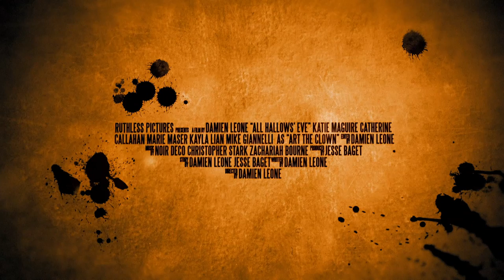All Hallows' Eve: Official Trailer (2013) | Catherine A. Callahan, Katie Maguire, Marie Maser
While watching two children on Halloween night, a babysitter finds an old VHS tape in the kids' trick or treat bag. The tape features three tales of terror, all linked together by a murderous clown. As the night goes on strange things begin to occur in the house. It isn't long before the babysitter learns the horrifying truth... the maniacal clown is slowly working his way into her reality.